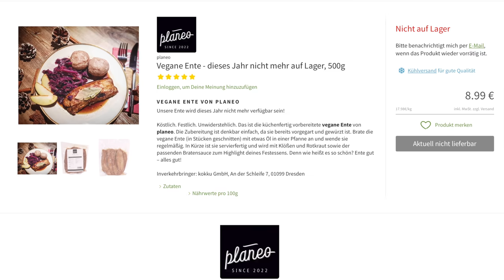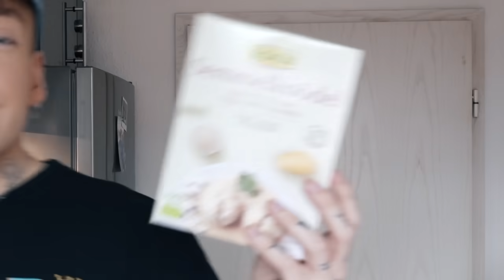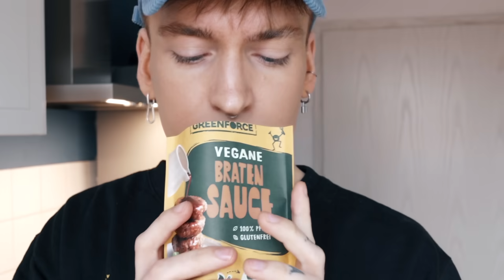Wie schmeckt Vegane Ente? (Weihnachtsessen) 🦆 | Fabi Wndrlnd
Frohe Weihnachten! Passend zum Tag heute habe ich vegane Ente ausprobiert und ein typisches Weihnachtsessen zubereitet. Have Fun 🌹

Kamera Equipment (unbezahlte Werbung):

Objektiv (TAMRON 11-20mm F/2.8)
Monitor (Blackmagic Design Video Assist)
Mikrofon (Rode Videomic Pro Rycote)

I found myself in wonderland